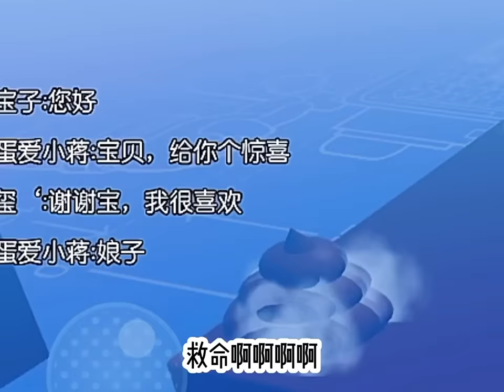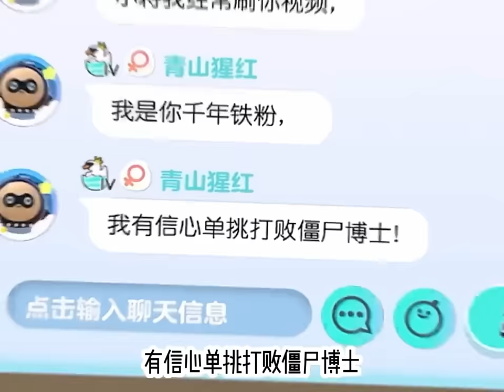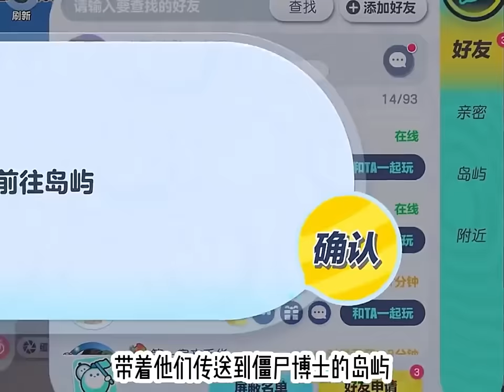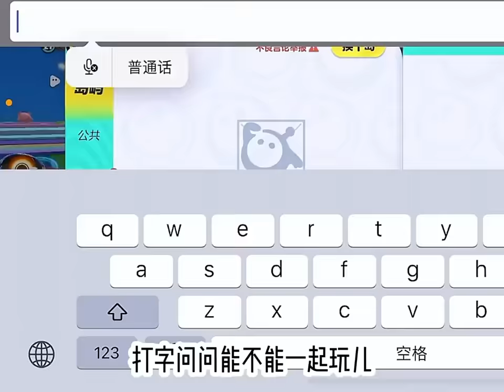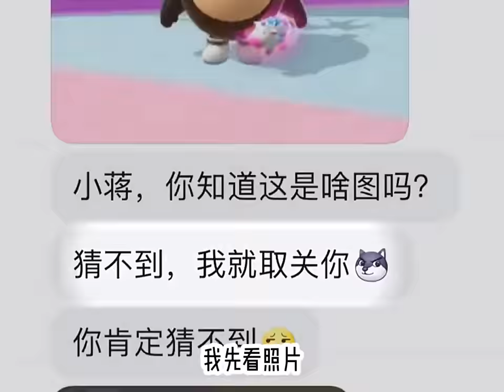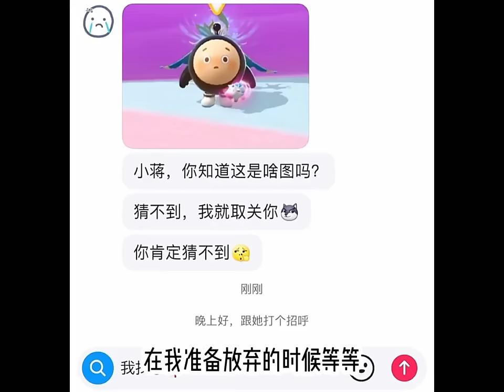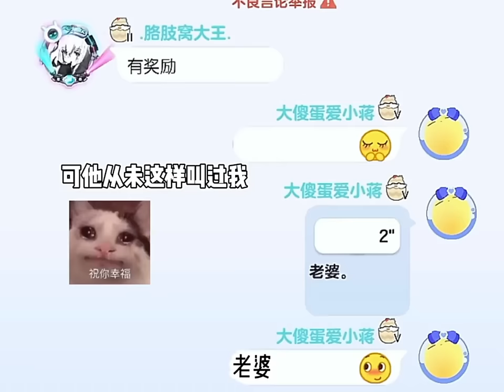傻蛋男友居然上线了，身边还跟着大鼻噶？再也不理他了！【小蒋睡不醒】